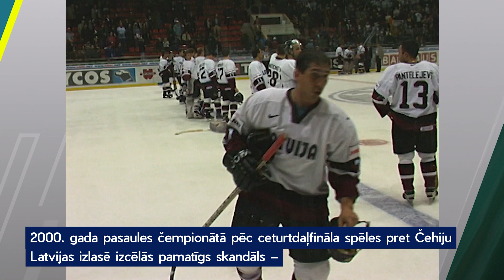Izvērtējam nākamos pretiniekus - Čehijas valstsvienību